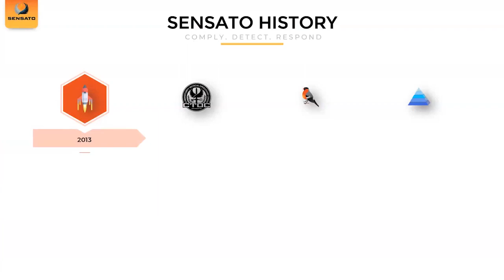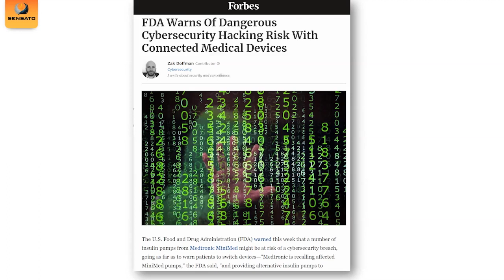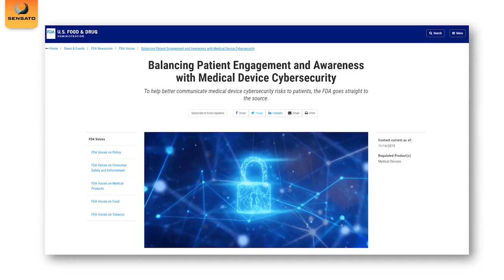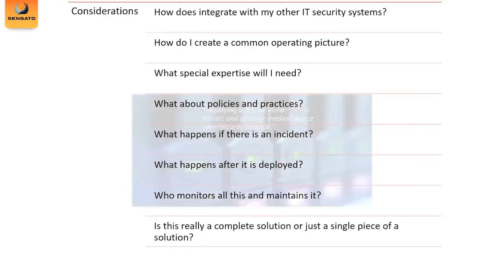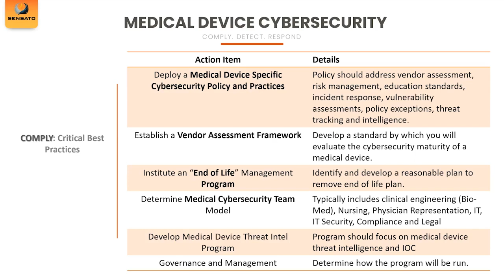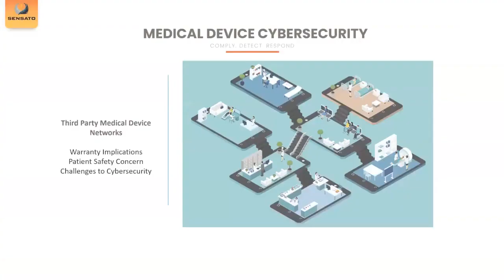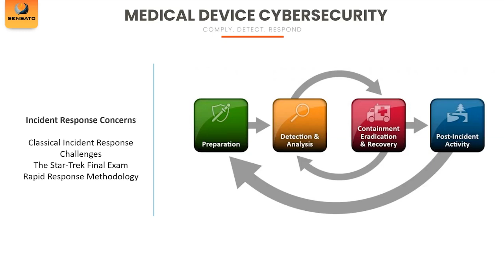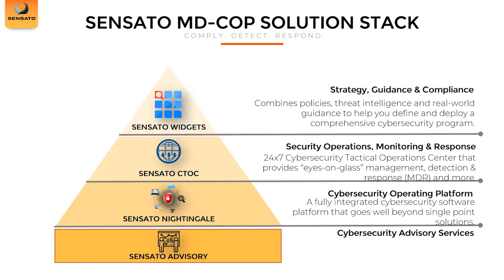Define and Implement a Medical Device Cybersecurity Program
The 2021 ECRI Report - Top 10 Health Technology Hazards ranked medical device vulnerabilities near the top. This informational session will discuss how hospitals can define and implement a medical device cybersecurity program.

Key takeaways:
• Define policies, best practices, and governance for strong compliance
• How a medical device cybersecurity plan is different than an IT cybersecurity plan
• Learn why a protocol driven Medical Device incident response is better

You'll also be able to access the Medical Device Cybersecurity Field Manual as a guide to implementing your own program. Details provided during the session.